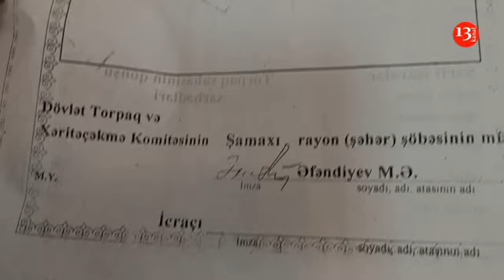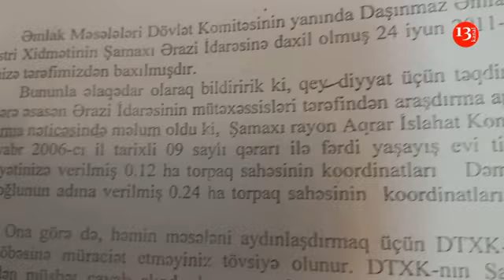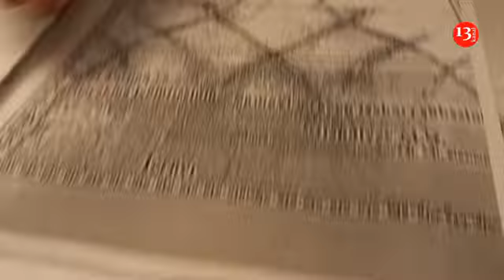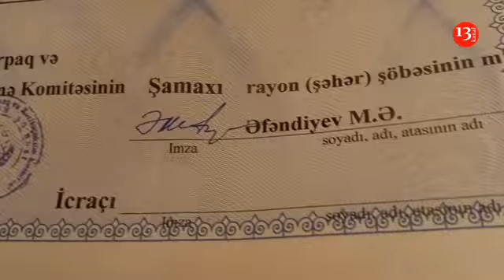"Torpağımızı əlimizdən alıblar, MƏHKƏMƏ SAXTA ÇIXARIŞI üstün TUTUR, bu işin arxasında kim durur?"